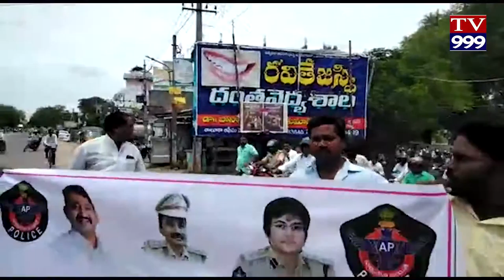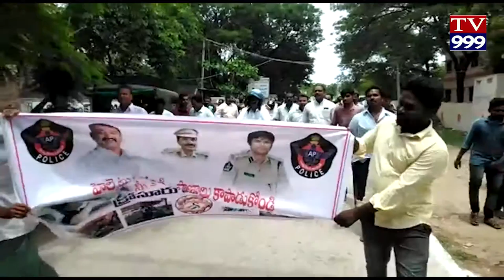HELMET RAKSHANA KAVACHAM TV999 NEWS